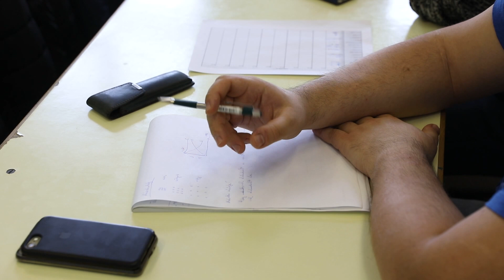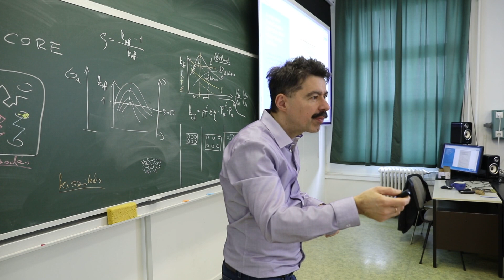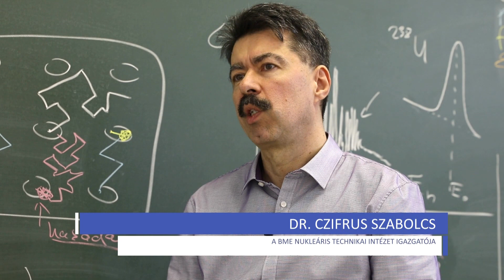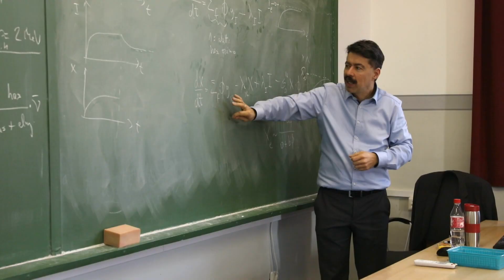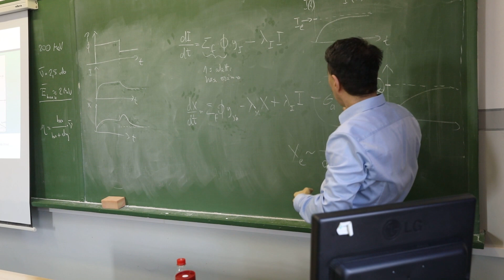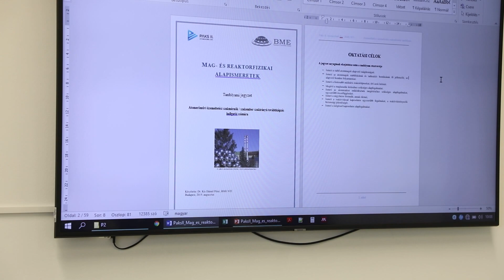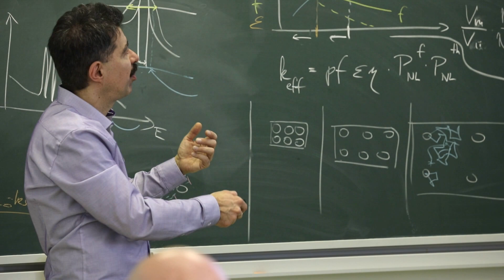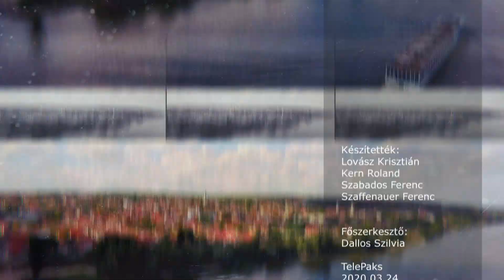Szinergia - 2020.03.24. - Paks II. Akadémia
Több mint száz hallgató részvételével, immár hat egyetemen folyik atomerőművi üzemeltetési szakmérnök képzés a Paks II. projekt keretében. Négy intézményen a második félévet kezdték a hallgatók, kettőben idén indult a képzés keresztféléves rendszerben. A Paks II. Zrt. az eddigi tapasztalatokat összegezve úgy döntött, felemeli a keretszámot és bevonja az Óbudai Egyetemet is a programba.
Felvételeink a veszélyhelyzet kihirdetését megelőzően készültek!